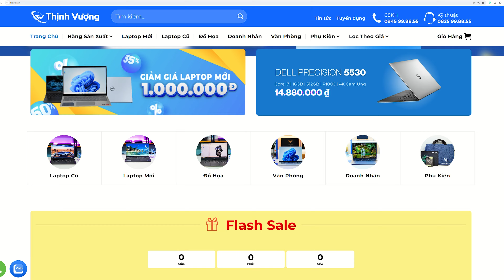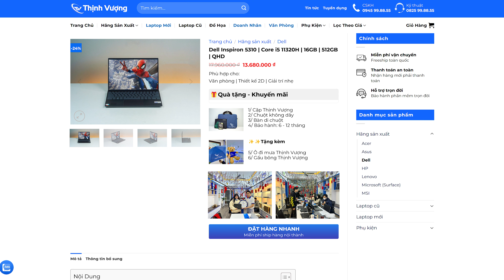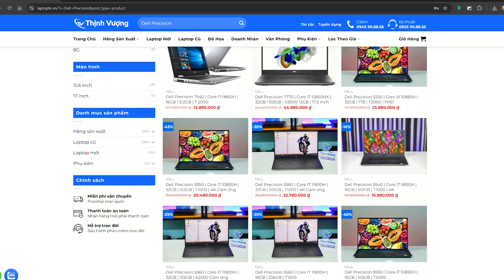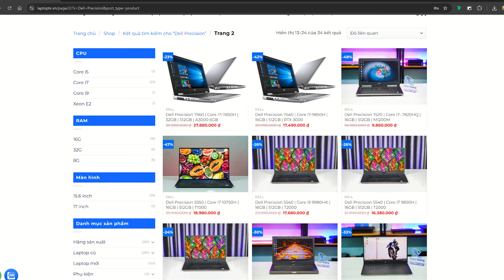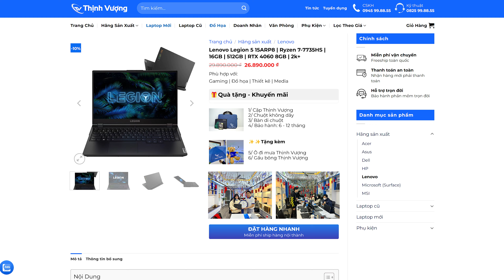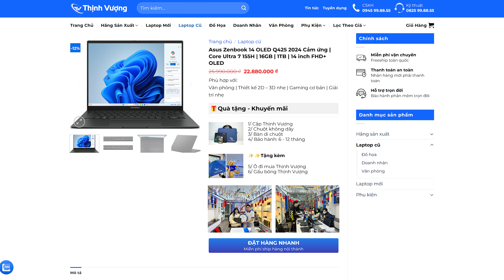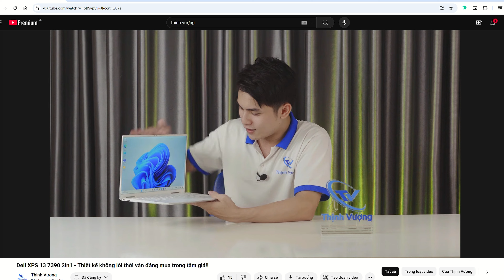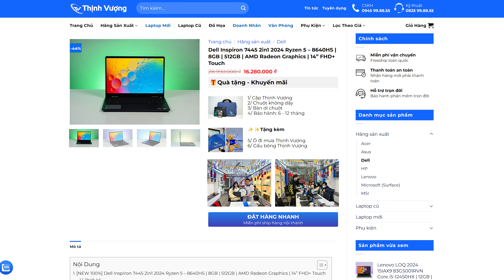Laptop có mấy loại? Nên dùng dòng máy nào để làm việc??? Ultrabook, Precision, Gaming, 2in1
Laptop có những loại nào? Nên mua laptop nào để làm việc?Đặt mua hàng tại Laptop Thịnh Vượng

* Laptop Gaming:
1- Lenovo Legion:

Đ/C : 71 Thiên Hiền, Mỹ Đình 1, Nam Từ Liêm, Hà Nội
Hỗ trợ tư vấn: 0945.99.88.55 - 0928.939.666
Hỗ trợ kỹ thuật: 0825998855

Phân đoan video:
0:00- INTRO
0:31- Giới thiệu
0:51-  Ultrabook
2:29- Precision (Workstation)
4:01- Laptop Gaming
6:35- Laptop màn hình cảm ứng
7:57- Laptop 2in1